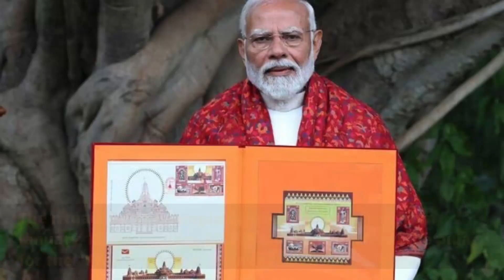Photo Of Ram Lalla Idol Revealed Ahead Of Consecration Ceremony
Ram Lalla Idol Photo: The first photo of the idol - which was shared by Union Minister Shobha Karandlaje this morning - depicts the deity as a five-year-old child in a standing posture.